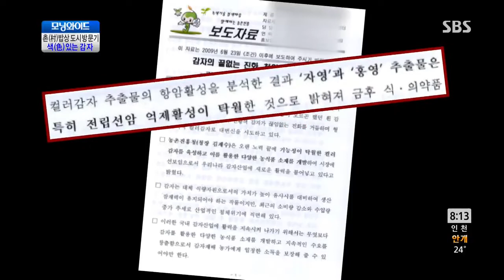SBS 모닝와이드 20130704 #2(7)